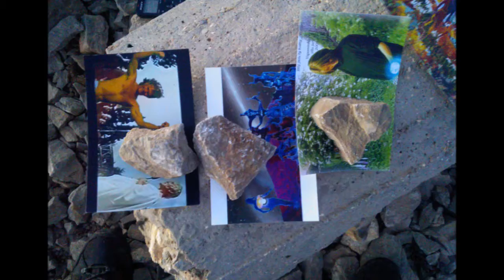Z jižního pobřeží Kréty na horu Ida - From the South coast to Ida Mountains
Tak koukni Johanko
kdo by to řekl, že na nejvyšší pohoří Kréty, na Idě
 - asi 2500 metrů vysoká -
leží pod kamenem na vedlejším vrcholu tvoje fotka..

Tak se na to podívej, jak jsem ji tam vystavil
a další pro tebe zajímavý k tomu.